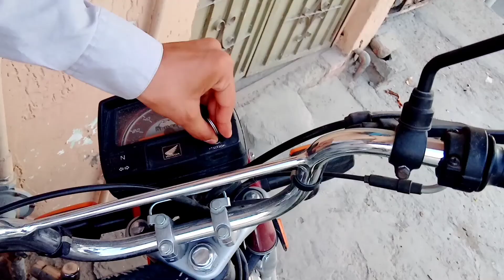A Meetup with My Friend || Mulaqaat || Vlog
Hello Guys This is My Meetup Vlog With My  Friend and I Hope u will be Enjoy My  Vedios